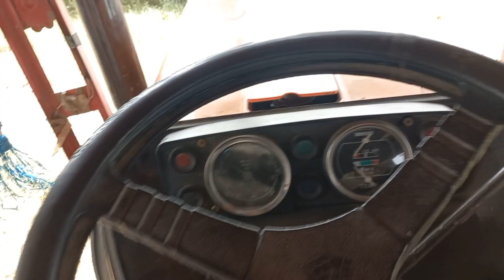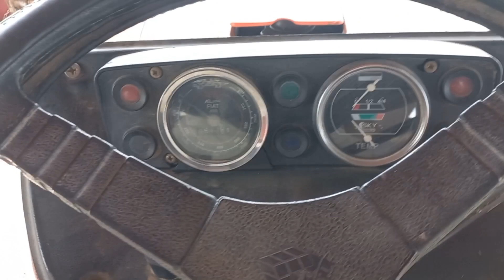aj jungle ma thrashi liagy ha to molhe dhko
chandia vlog office